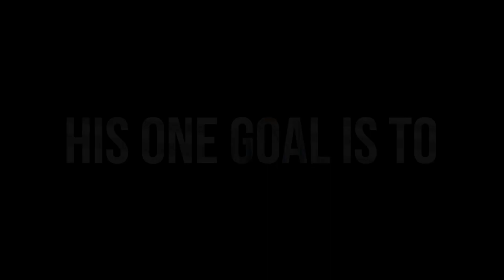Channel Trailer | late upload|| Hiroshi Mendoza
Hey hey hey! Channel trailer😊